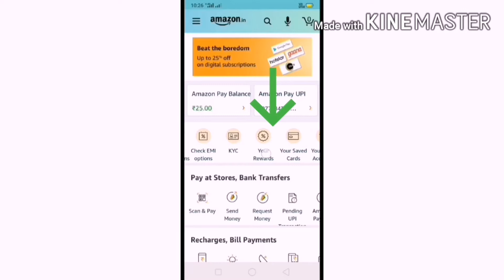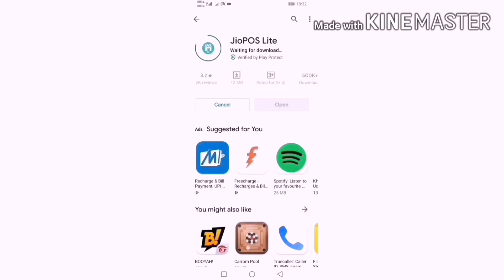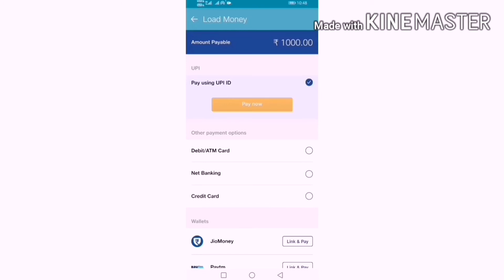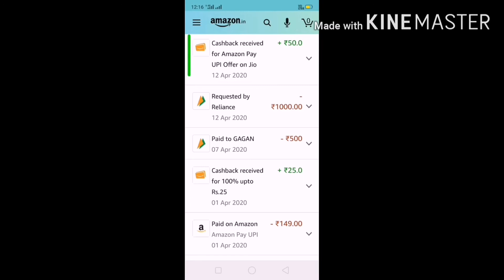JioPOS Lite Get Flat ₹91 Cashback Loot Offer April 2020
Namaskar doston mera naam hai jaikisan aur aap Dekh Rahe Ho Jaikishan tech YouTube channel to Chaliye Shuru Karte is video me JioPOS Lite app use karna sikhaya हू is video ko aap pura dekhega to use karna bhi aa jayega aur 91 ka cashback bhi mil jayega samjhe to is video ko Kya pura dekhiye samjhe 😔

अगर आपको कोई भी दिक्कत आती है तो आप कमेंट बॉक्स में कमेंट करके पूछ सकते है या फिर आप मेरा वॉटस्‍अप ग्रुप मे भी मैसेज कर सकते है लिंक उपर है 👆वहा 😱😱😱😱😱😱😱😱😱😱😱😱😱😱

JAIKISHAN-TECH